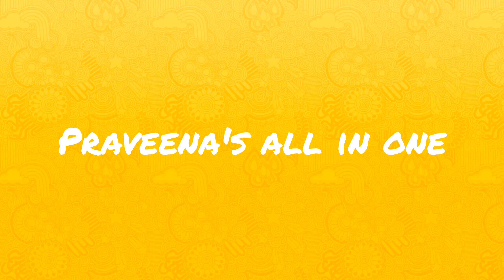తక్కువ సమయంలో తక్కువ ఆయిల్ use చేసి ఆలు ఫ్రై ఎలా చేయాలో చూడండి.how to make alu fry fry in telugu